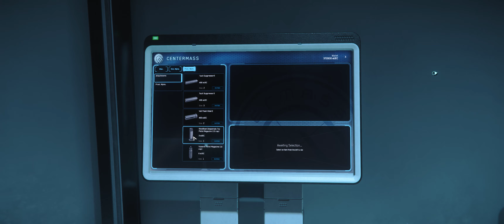Star Citizen , Day 2 Expo, RSI